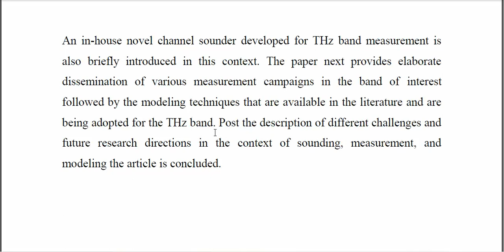THz Channel Sounding and Modeling Techniques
IEEE PROJECTS 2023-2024 TITLE LIST
From Our Title List the Cost will be,
Python=4500/-
Mininet=5000/-
Dot Net Project =2500/-
Java Project=2500/-

Support Including Packages
* Complete Source Code
* Complete Documentation
* Complete Presentation Slides
* Flow Diagram
* Database File
* Screenshots
* Execution Procedure
* Video Tutorials
* Supporting Softwares

Support Specialization
* 24/7 Support
* Ticketing System
* Voice Conference
* Video On Demand
* Remote Connectivity
* Document Customization